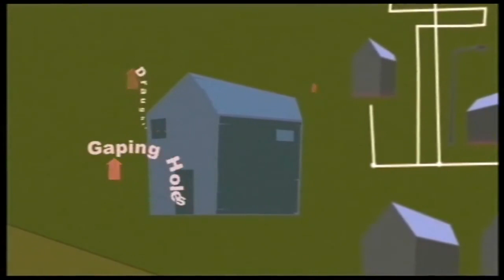Sian Berry Mayoral Election Broadcast 2008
A Party Election Broadcast by the Green Party candidate for Mayor of London, Sian Berry. Transmitted 15 April 2008.